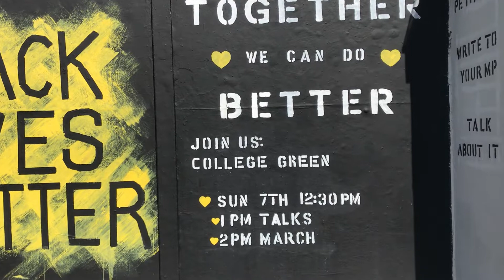Black Lives Matter street art in Stokes Croft